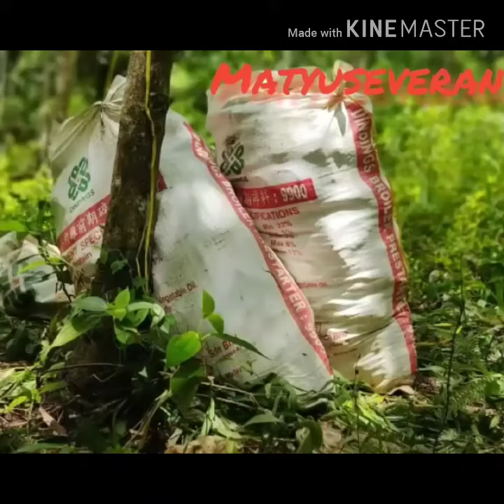MEMUKAT SUNGAI PERGAU VLOG BANJIR 2019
Ikan lapan dan mcn2

TQ